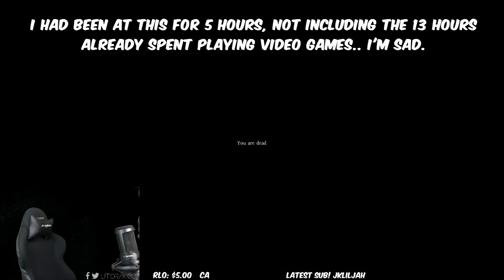Are you kidding me?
►I was running around Chernarus for over 5 hours trying to get the parts needed for a ghillie suit. I had netting and 6 burlap straps.. I was so close, and then...

►Game: DayZ

IGNORE THESE TAGS: